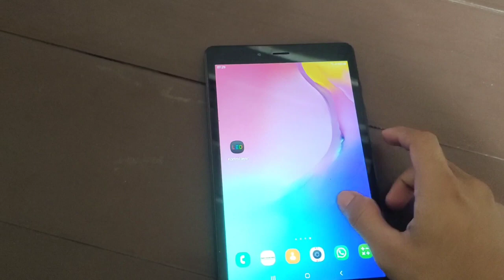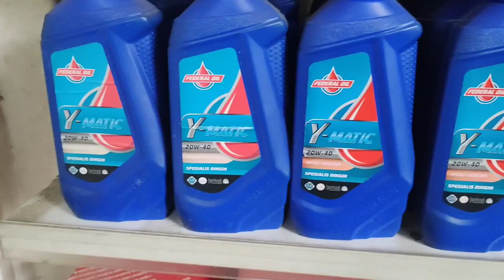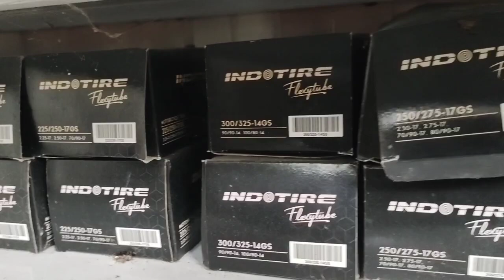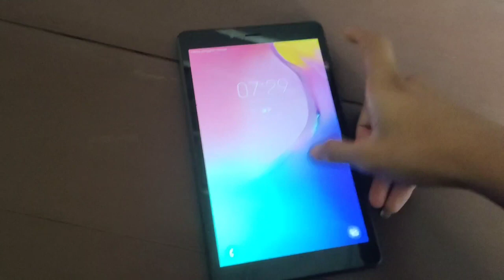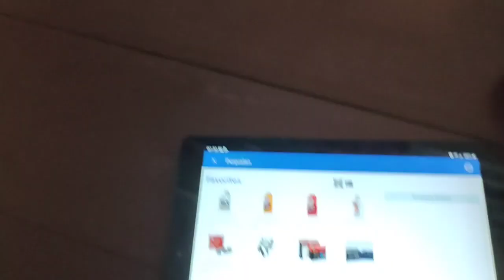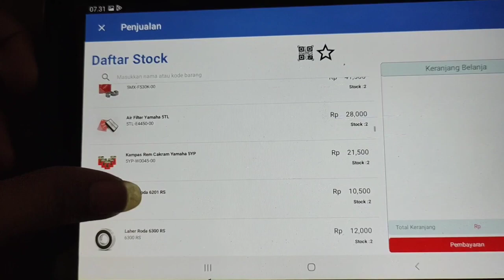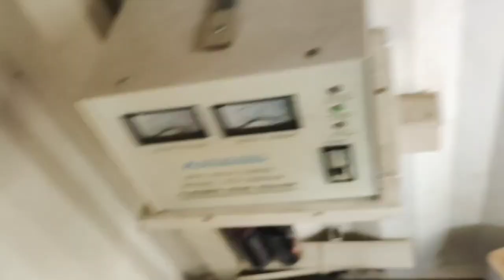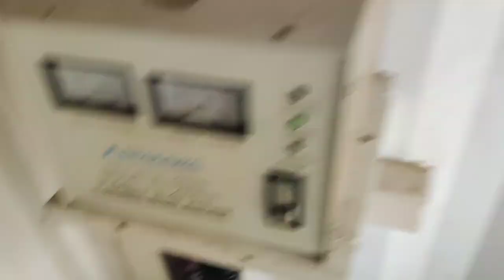VLOG‼️Coba Liat Harga Sperpart Di Indomobil